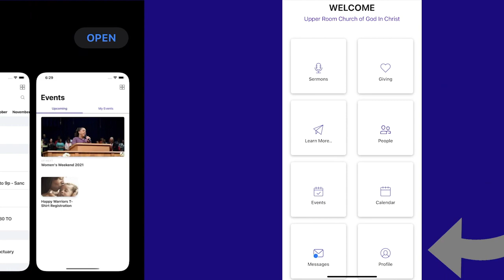Upper Room Announcements 10-3-21